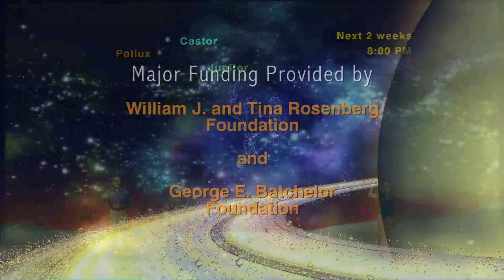Star Gazers 1408M Feb 24 - Mar 2, 2014 1 minute version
"Jupiter And The Gemini Twins"